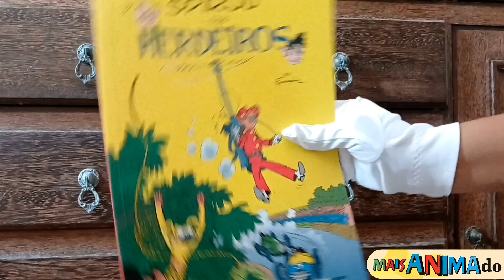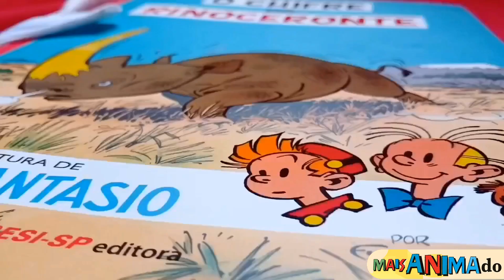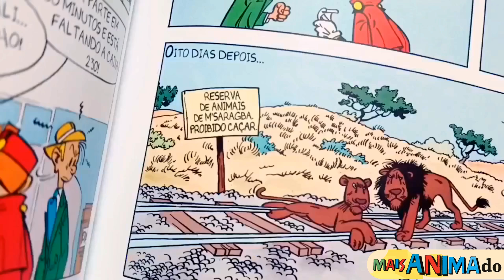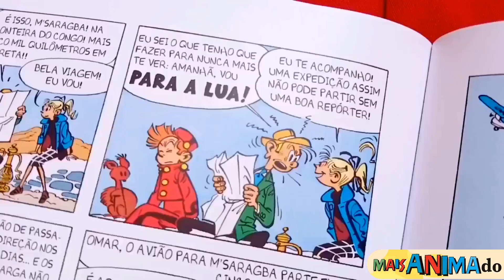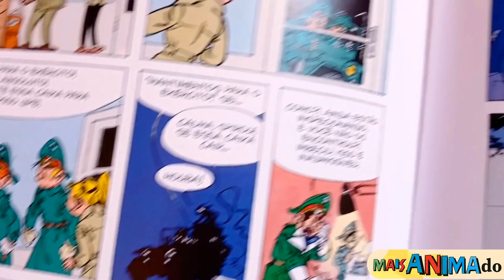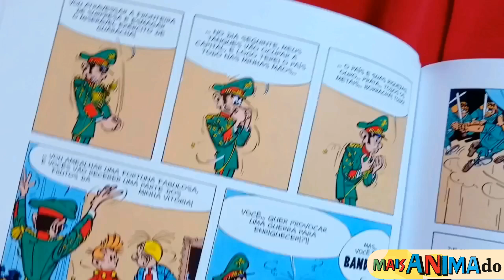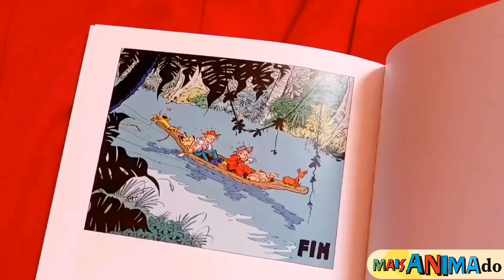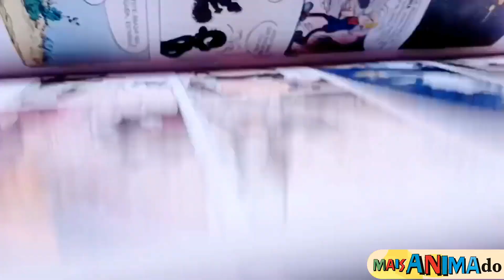SPIROU E FANTASIO, resenha da minha coleção de HQs (Parte 2)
0:00  - Introdução

0:45 - O ROUBO DO MARSUPILAMI  (1954) - por Franquin

2:11 - O CHIFRE DO RINOCERONTE (1955) - por Franquin
* Aventura foi intitulada durante sua pré-publicação "Spirou et la turbotraction".

5:45 - O DITADOR E O COGUMELO (1956) - por Franquin

10:28 - A ABADIA MISTÉRIOSA (1971) - por Fournier

11:58 - Comparação de traços